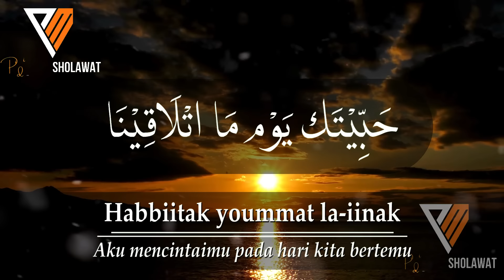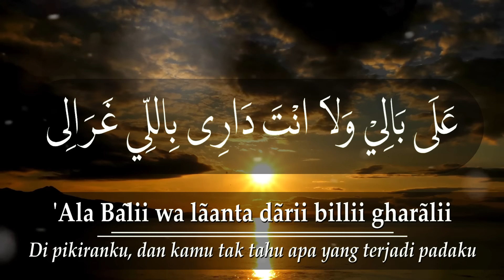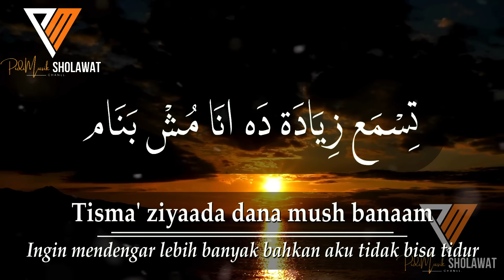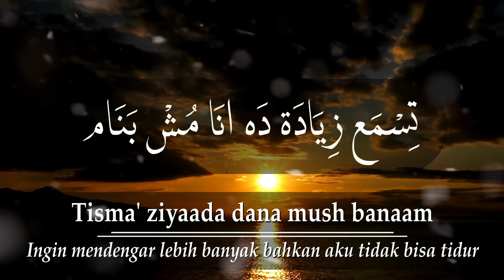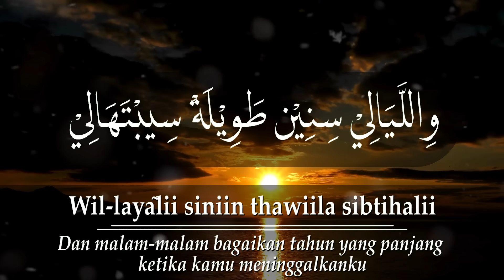"HABBITAK X 'ALA BALI" (حَبِّيْتَك عَلَى بَالِيْ) | Full Lirik - By: Danuarta Ft Alfina Nindiyani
Assalamualaikum..

Vocal: Dauarta Ft Alfina Nindiyani
Title: Habbitak x 'Ala Bali

Lirik:
حَبِّيْتَك يَوْم مَا اتْلَاقِيْنَا
Habbiitak yoummat la-iinak
(Aku mencintaimu pada hari kita bertemu)

لَمَّا حَكِيْنَا أَوِّلْ كَلَام
Lamma hakeena awwel kalaam
(Saat kita mengucapkan kata pertama)

حَبِّيْتَك وَاحْلِف عَلَى دَه
Habbiitak wahlif 'alaa da
(Aku mencintaimu dan aku berani bersumpah)

تِسْمَعْ زِيَادَهْ دَ نَا مُشْ بَنَامْ
Tisma' ziyaada dana mush banaam
(Ingin mendengar lebih banyak bahkan aku tidak bisa tidur)

عَلَى بَالِي وَلَا أنْتَ دَارِى بِاللِي غَرَالِي
'Ala Bãlii wa lãanta dãrii billii gharãlii
(Di pikiranku, dan kamu tak tahu apa yang terjadi padaku)

وَالَّيَالِي سِنِينْ طَوِيلَة سِيْبتِهَالِي
Wal-layãlii siniin thawiila sibtihalii
(Dan malam-malam bagaikan tahun yang panjang ketika kamu meninggalkanku)

يا اِنْشِغَالِي بِكُلِ كِلْمَة قُوْلتَهَالِي
Insyighãlii bikulli kilma ultahalii
(Wahai kesenanganku, dengan segala kata yang kamu katakan padaku